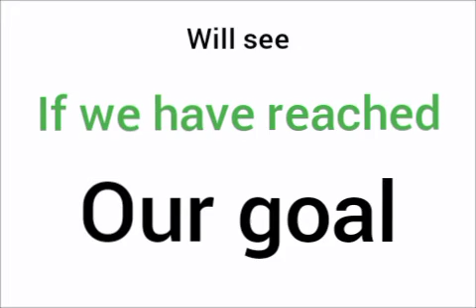Watch This Video Before It's 2022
Yes! Don't be late!!